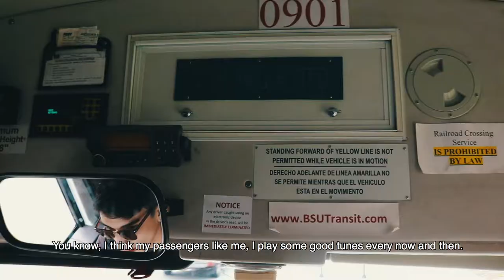Mark Goodwin the BSU Shuttle Driver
This is Mark Goodwin, a junior Communications Studies major with a concentration in Film, Video, and Media Studies. Mark has a passion for cameras and cars and would love to find a career that combines both. This is a glimpse of Mark's BSUlife. Ready to share yours?

Share your favorite thing about BSU on social media and hashtag MyBSUlife (MyBSUlife). The Video Team may reach out to you to shoot your very own Glimpse.